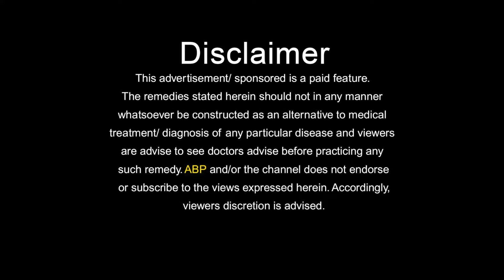कमजोर शरीर बन सकता है कई बड़ी परेशानियों की वजह Weight gain Tips